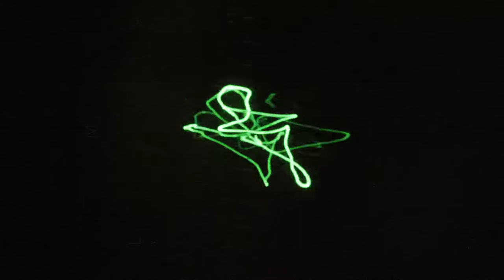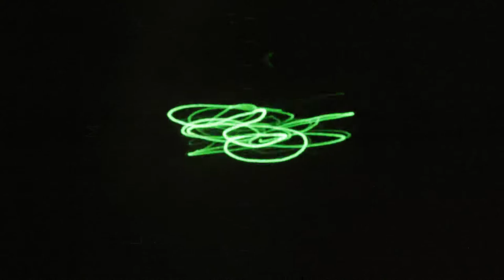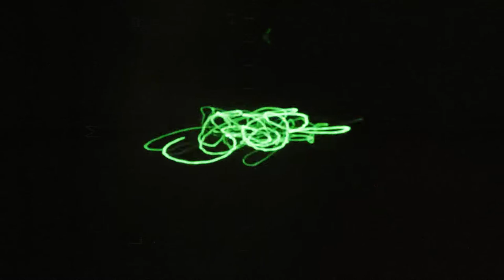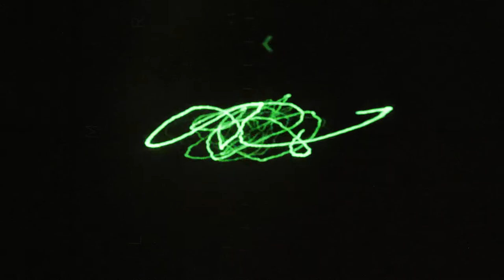/A\ - Hotel Stellar - (Emilie Zoé / Franz Treichler / Nicolas Pittet)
Taken from /A\'s new self-titled album out June 2021 on Two Gentlemen & Hummus Records

LYRICS
there is nothing you asked for
i counted
the hotel room is sad just like
the seaside
there is no one you care for
you counted
not a guy at the bar except
the one that comes searching
and screaming for you
but you’re already there
on a cloud a skinny girl
you never met before
reads aloud about the sky and hope
she’s holding you spellbound
all horns wane and subside
folks fidgeting about on television
the water is troubled and fluorescent
you pick up the phone
half-smiling you request
don’t look for me no more
the siren’s got lost in the city lights
no don’t look for me no more
in the city lights
i keep on seeing quasi-stellars
in the deep of your eyes
i keep exploring roundabouts
one way flows in the skies
can a sun turn to stone
dearest
is that you on the phone
the space is troubled and fluorescent